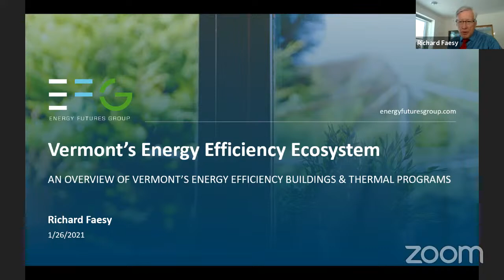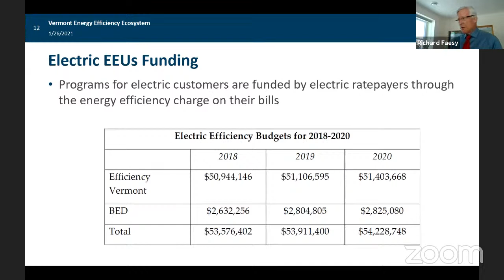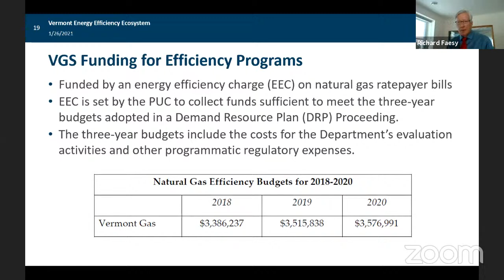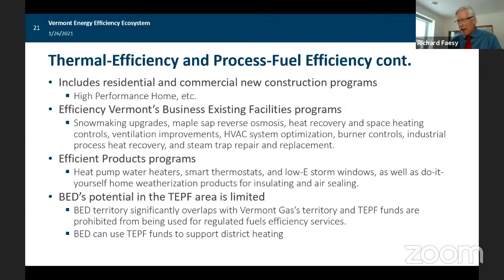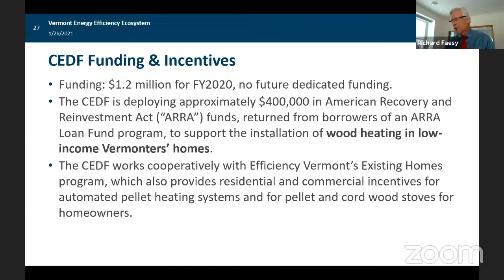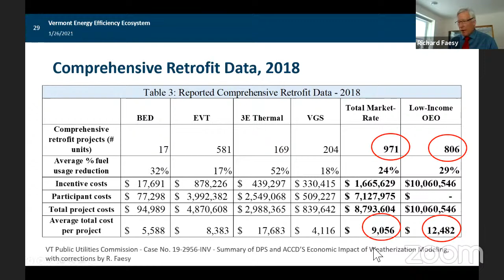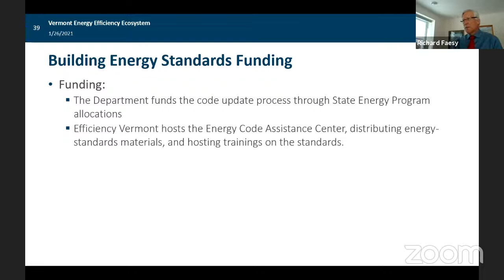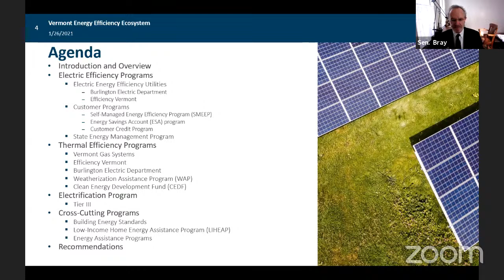Senate Natural Resources and Energy 01.26.2021.01